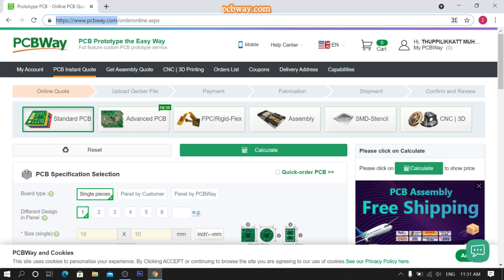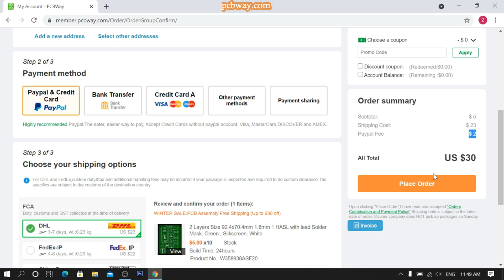How to Make Water level indicator + Alarm |ഇനി ടാങ്കിലെ വെള്ളത്തിന്റെ അളവ് അറിയാം!!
waterlevel indicator
water tank full alarm
electronics projects
uln2003